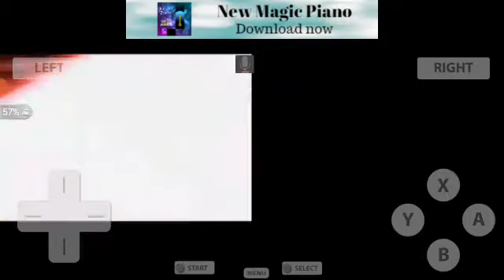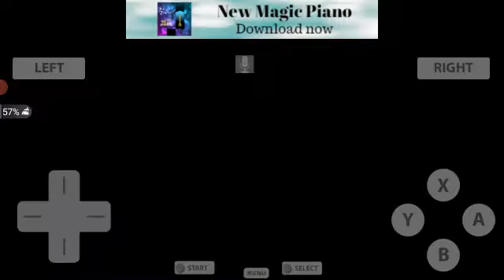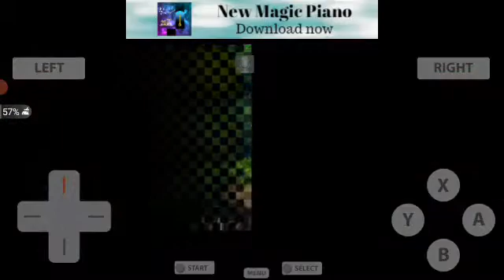bakugon nds rom game play part 1